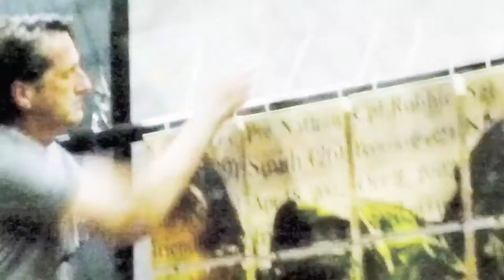Contact! Unload! Trailer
Contact! Unload! highlights the stories of veterans returning home from deployment who have since gone through the Veteran Transition Program.

This theatre production was developed by the University of British Columbia's George Belliveau and Marvin Westwood, professors in the Faculty of Education, in conjunction with the Veterans Transition Program (VTP).